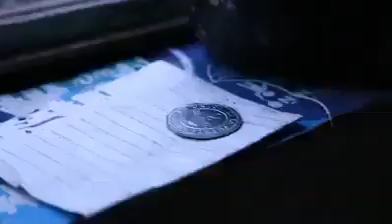¿Te acuerdas del "chicote"? Este video te traerá recuerdos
"Por si acaso no más" es el título de este video que quizá te recuerde parte de tu infancia.
Fuente: RC Noticias de Bolivia.